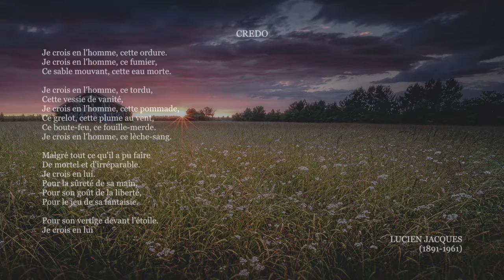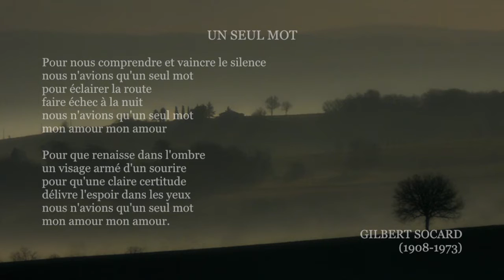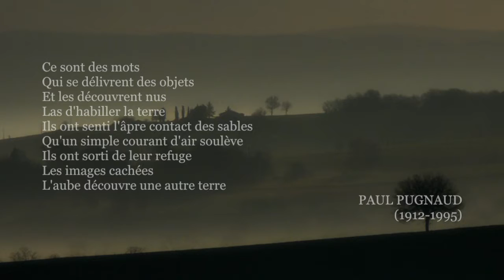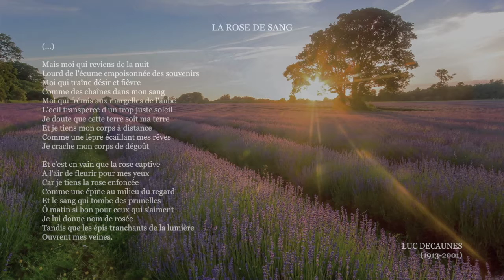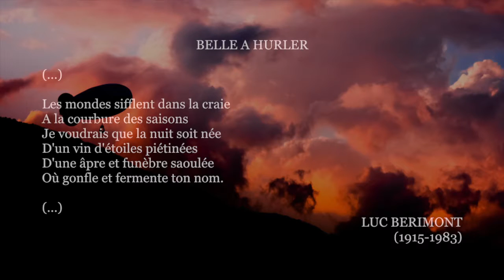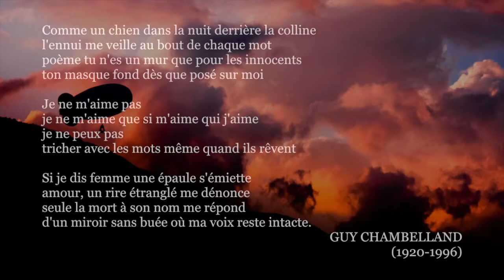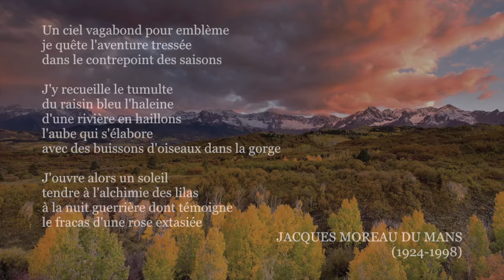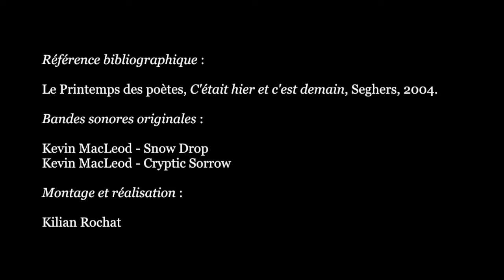⭕ À LA MORT À L'AMOUR ⸺ Introduction à la POÉSIE FRANÇAISE (20e siècle) [# ④/5]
✍ *INTRODUCTION* :
  Épisode *#  ④/5* d'une pentalogie de la poésie française (à comprendre : de langue française).

  Combien rares sont les anthologies qui ne nous présenteraient pas seulement les *poètes* consacrés par la postérité, mais rendraient justice à la présence oubliée de tant d'autres, que les compilateurs ignorent et que n'introduisent plus les librairies – lesquelles ne se vendent pas, et dont on n'entend plus parler non plus. Aussi, voilà quelques voix réhabilitées, pour une introduction à la *contre-histoire de la poésie* :

⏳ *CHAPITRES* :
0:00 – *Lucien Jacques*
0:39 – *Michel Seuphor*
1:13 – *Guy Lévis Mano*
1:31 – *Gilbert Socard*
1:58 – *Adrian Miatlev*
2:28 – *Paul Pugnaud*
2:48 – *Jean Digot*
3:10 – *Jean Bouhier*
3:53 – *Luc Decaunes*
4:37 – *Jacques Prevel*
5:21 – *Alain Borne*
6:05 – *Luc Bérimont*
6:18 – *Pierre Emmanuel*
6:43 – *Alexandre Toursky*
7:15 – *Guy Chambelland*
7:47 – *Jacques Moreau du Mans*
8:09 – *Pierre Gabriel*
8:40 – *Xavier Grall*
9:07 – *Paul Vincensini*

📷 *IMAGE D'ILLUSTRATION* _(vignette)_ :
▪ Pierre-Eugène-Émile Hébert, _Et toujours !! Et jamais !!,_ terre cuite, circa 1860.